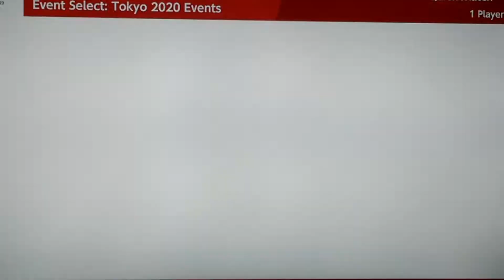Mario & Sonic At The Tokyo 2020 Olympic Games Discus Throw # 7 (Tails)